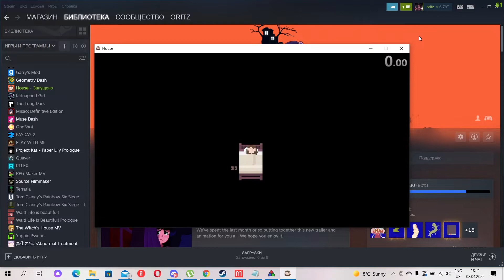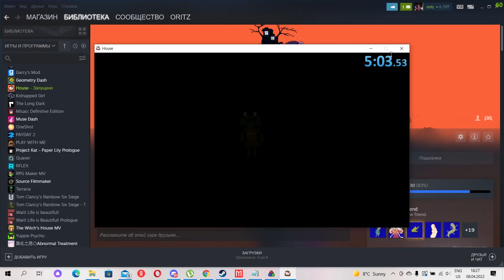[SPEEDRUN 5:03.530] House by Bark Bark Games. Nightmare ending.